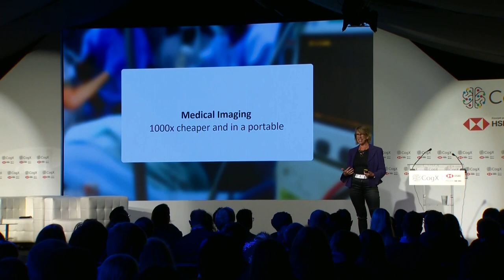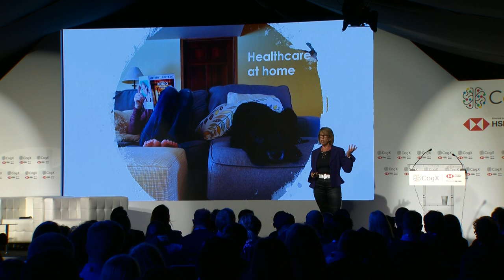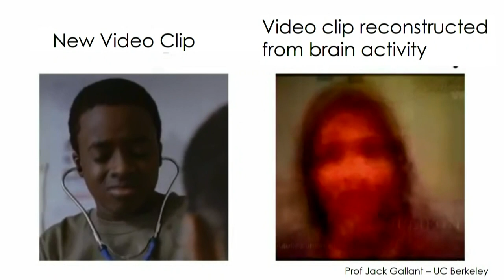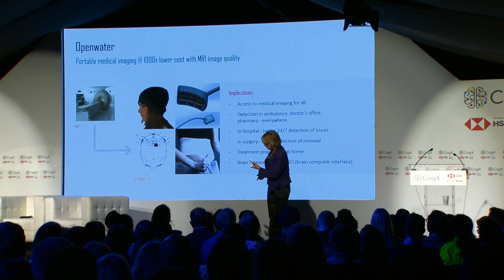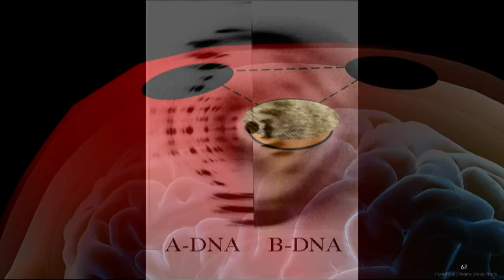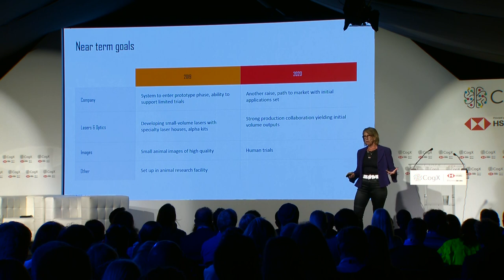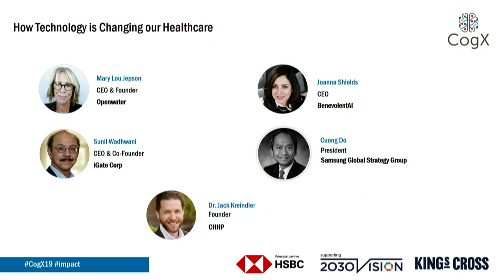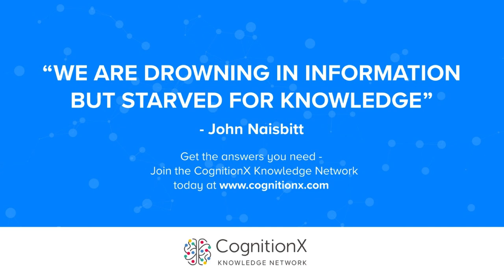How Technology is Changing our Healthcare | CogX 2019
How Technology is Changing our Healthcare. Presented at CogX 2019.

Mary Lou Jepsen; CEO & Founder, Openwater

Joanna Shields; CEO, BenevolentAI

Dr. Jack Kreindler; Founder, CHHP

Sunil Wadhwani; CEO & Co-Founder, iGate Corp

Cuong Do; President, Samsung Global Strategy Group

01_S11_IMPACT: 01_S11_IMPACT_day1